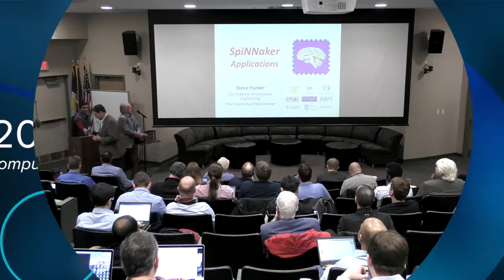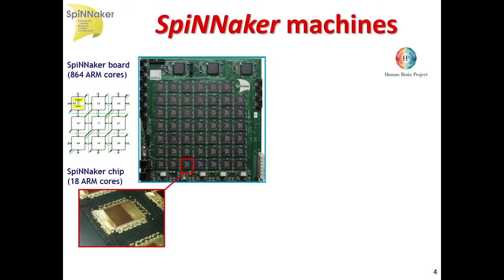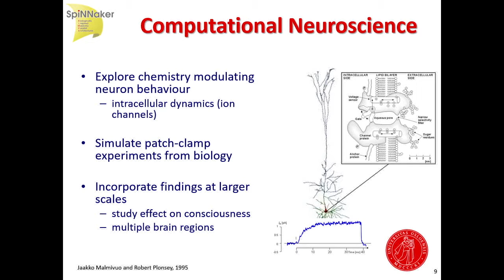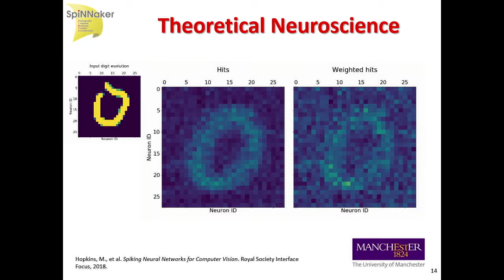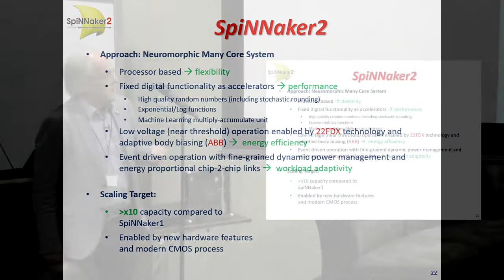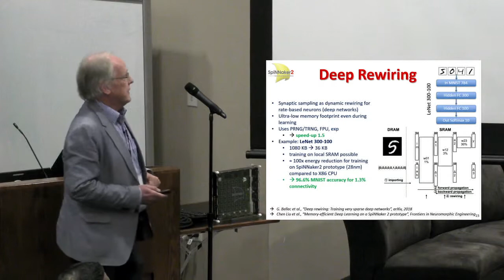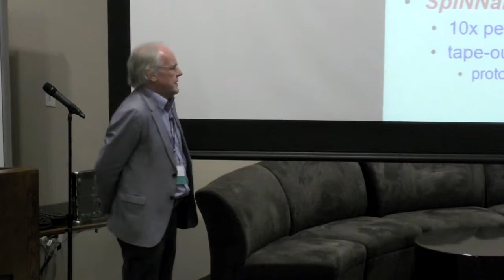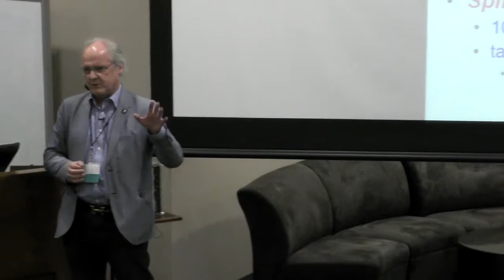NICE 2019 - Day 1e Steve Furber